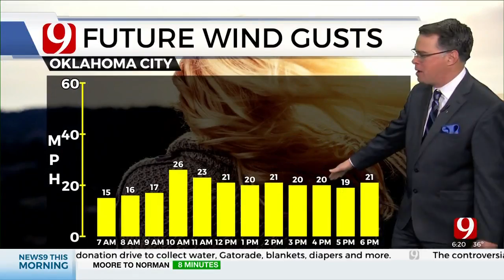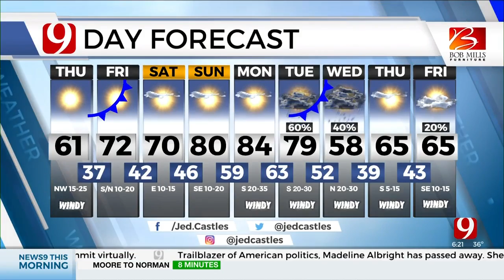Jed's Thursday School Day Forecast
Meteorologist Jed Castles has your School Day Forecast for March 24, 2022.